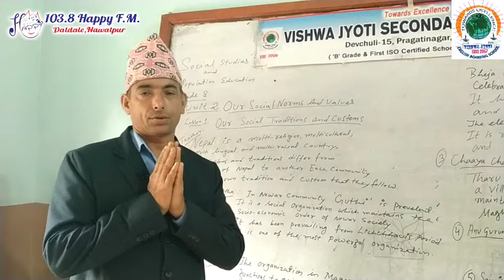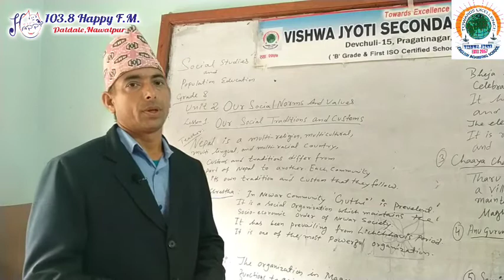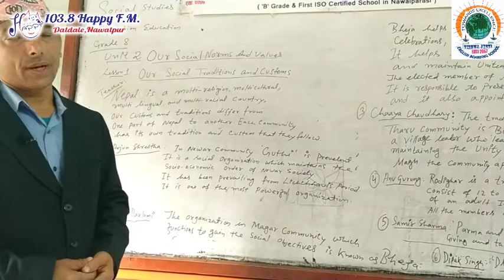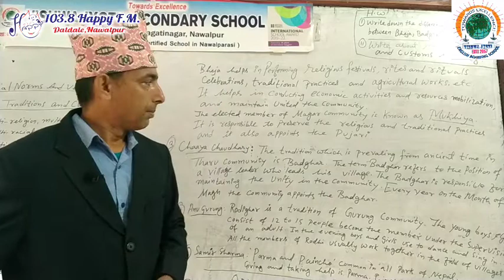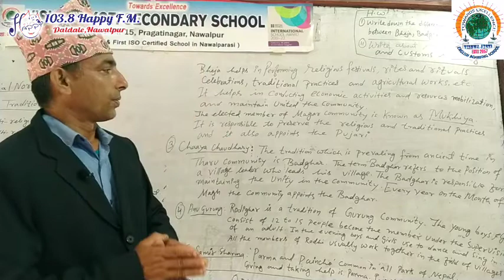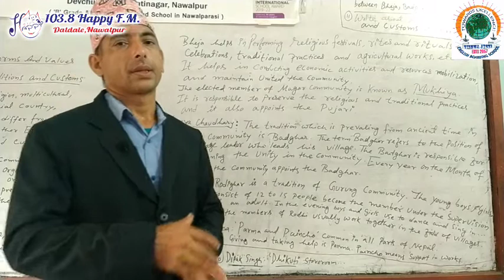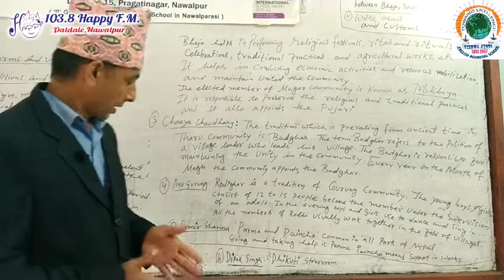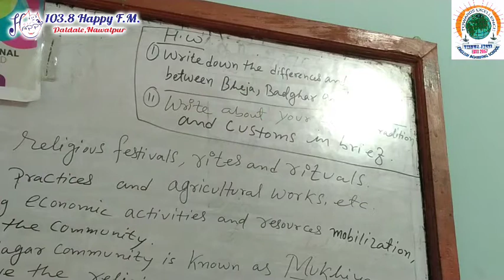Vishwa Jyoti Digital Class : Class 8 : Social : Ep3